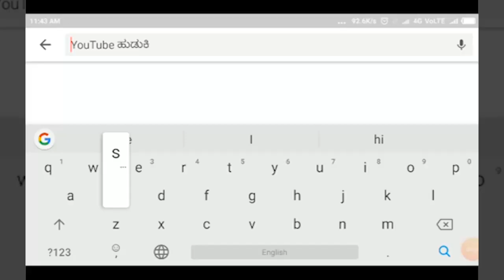NIDAGUNDI-ಯಲಗೂರೇಶ್ವರ ದೇವಸ್ಥಾನದಲ್ಲಿ ಅದ್ದೂರಿಯಾಗಿ ನಡೆದ ರಾಮನವಮಿ ಕಾರ್ಯಕ್ರಮ||SATYAM TV KANNADA